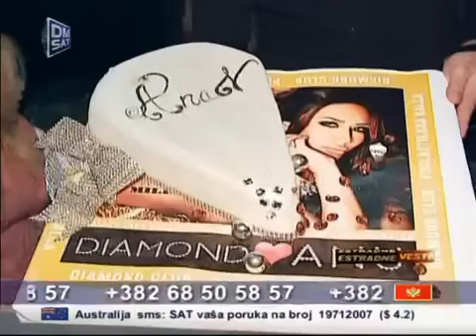Ana Nikolic - Estradne vesti - (TV DM Sat 17.12. 2013)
Video: TV DM Sat 2013